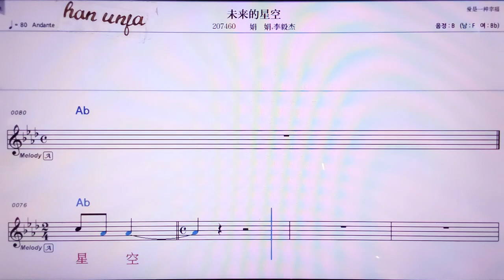💖웨이라이더씽쿵/쥐앤쥐앤 리이지에 👍MR,노래방, 악보, 코드,Karaoke With Sheet Music